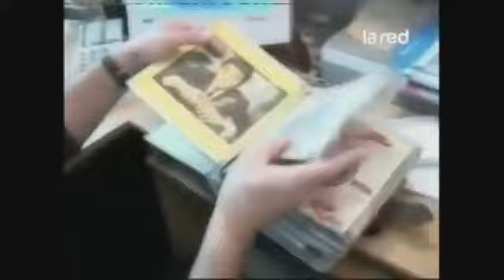Danny Chilean - 1940 - 2014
Canal La Red - Cada dia mejor ,conducido por Alfredo Lamadrid